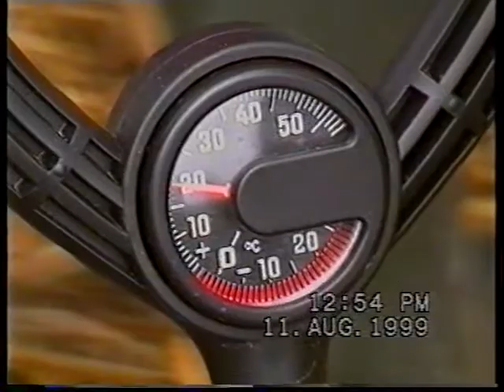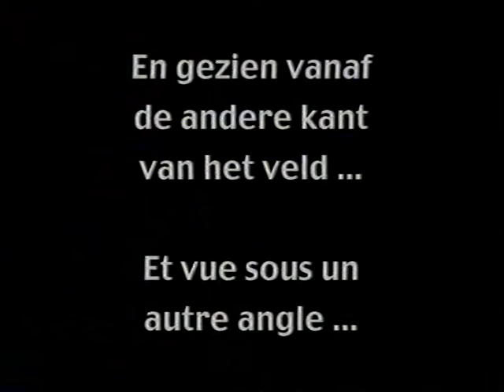Eclipse Zonsverduistering 1999 Verdun, Frankrijk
De laatste zonsverduistering van het millennium.
Wij waren er bij met de Navigators in Verdun, Frankrijk.
11 Augustus 1999
Foto Album: